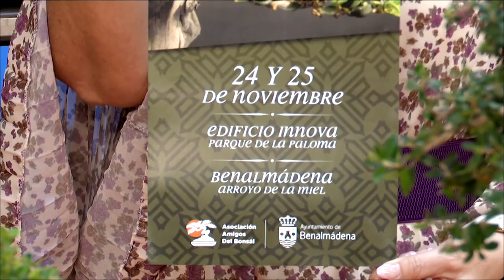YA ESTAMOS AQUI PGM146 03